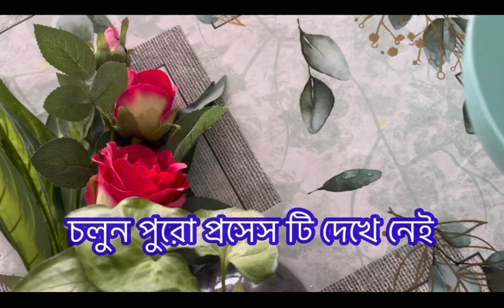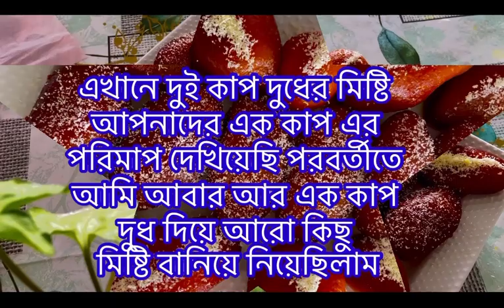গুড়া দুধের পারফেক্ট কালোজাম মিষ্টি😋milk powder kalo jam sweet recipe।সহজ রেসিপি নতুনদের জন্য👌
বাংলাকলোজামমিষ্টি রেসিপি

recipes by radhunir rainbow world

আসসালামু আলাইকুম আজকে আপনাদের মাঝে শেয়ার করব অনেক জনপ্রিয় কালোজাম মিষ্টি রেসিপি বাংলাদেশে একটি জনপ্রিয় খাবার কিভাবে গুড়া দুধ দিয়ে সহজে বানাতে পারেন তাই সহজ ভাবে শেয়ার করব আপনাদের মাঝে।যদি ভেডিওটি ভাল লাগে like দিয়ে কন্টিনিউ করতে পারেন চাইলে শেয়ার করেতে পারেন সুন্দর একটি কমেন্ট করতে পারেন আর সাবস্ক্রাইব করে পাশে থাকতে পারেন।

Assalamu Alaikum today I will share with you a very popular black jam sweet recipe in Bangladesh, how to make it easily with powdered milk, so I will share it with you in a simple way.

Ingredients :
Milk powder(গুড়া দুধ)-1cup
￼ plain flour(ময়দা)-2 tablespoon
￼ Semolina(সুঝি)-1 ￼tablespoon
￼ Baking powder-1/4 tablespoon
Milk(দুধ)-2 tablespoon
Ghee (ঘি)-1 tablespoon
￼ Oil for fry
শিরা:
￼ sugar(চিনি)-1cup
￼ ￼water(পানি)-2cup

Next watch:
Halim recipe
Nakshi /jhinuk pitha